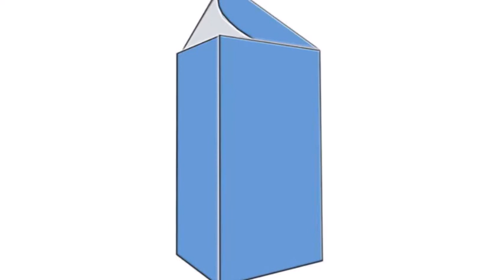Prism Shaped Box Packaging | Custom Cardboard Boxes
Customcardboardboxesco.com provides Fancy  Prism Shaped Boxes on cheap rates in USA.The Most Uniquely, Luxurious and  Stylish Option for Prism shaped boxes Products.